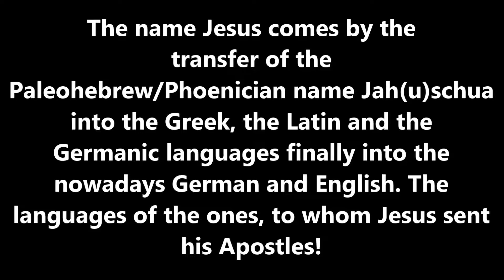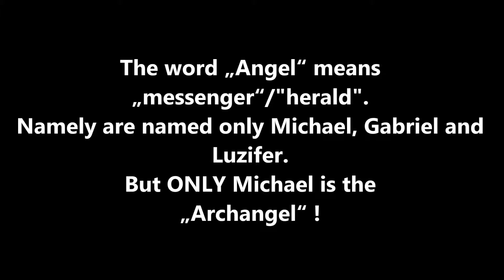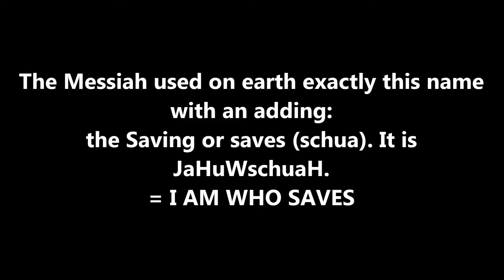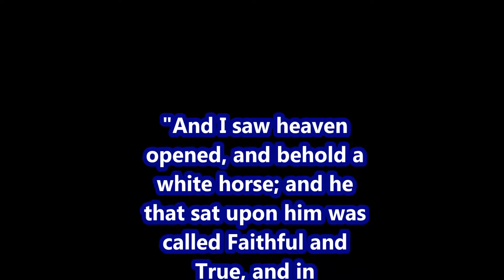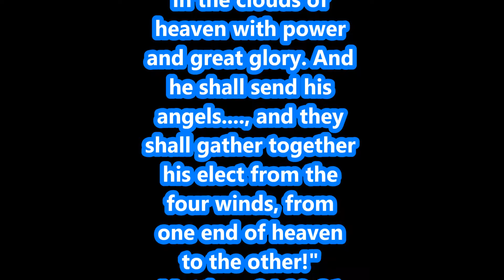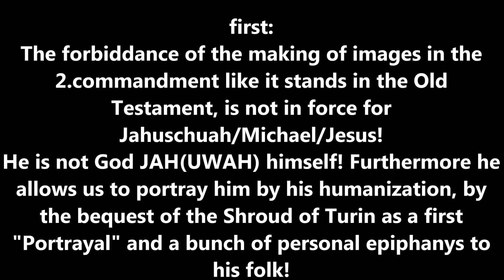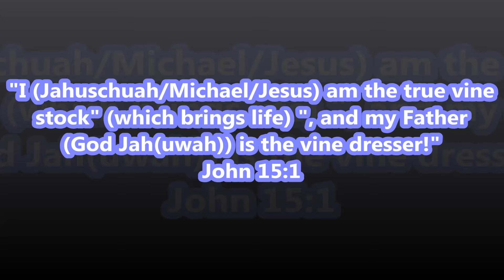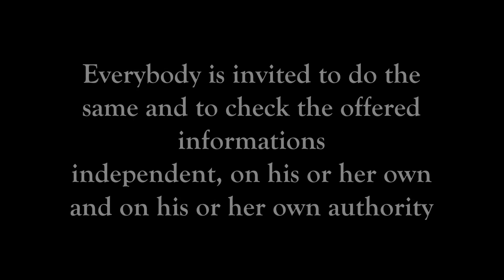Archangel Michael and Jesus - human, angel or God himself? What will happen at his return?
who is Jesus really? What show besides others the Shroud of Turin and the revelations of the blessed Faustyna? What teaches he really and what will happen at his return? Who is the Archangel Michael? What have the Germanic rune of life and the tree of life to do with it? Shown by besides others many verses from the Holy Scriptures.